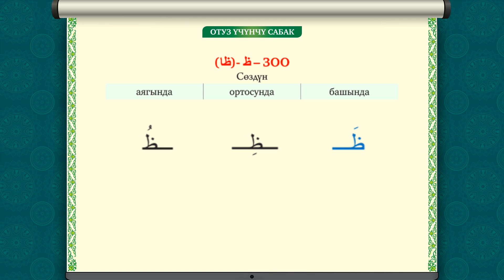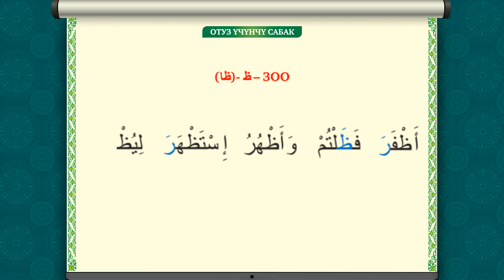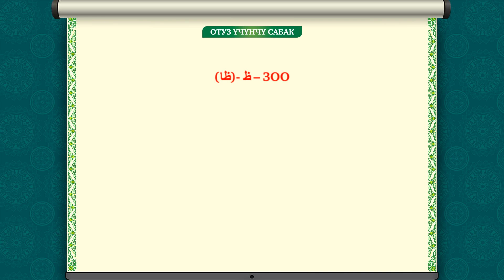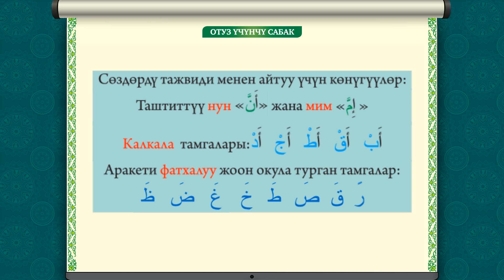33-сабак КУРАН ОКУУНУ ҮЙРӨНӨБҮЗ | (ظ) тамгасы